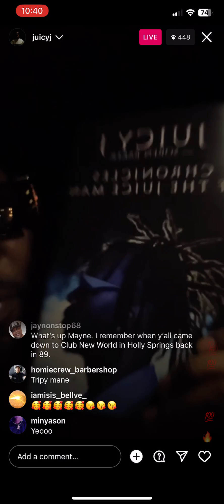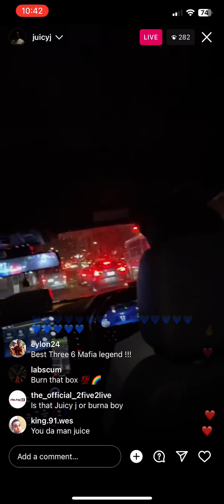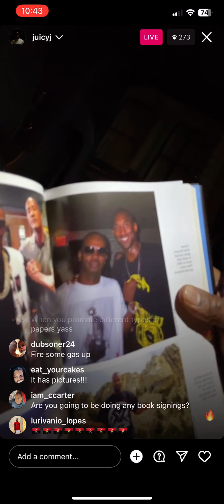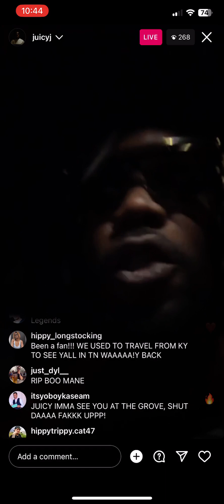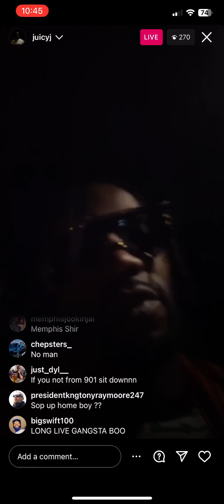Juicy J Unveils His Raw and Revealing Life Story in New Book Preview!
Get ready for an exclusive sneak peek into the extraordinary life of the legendary Juicy J! He gives you a tantalizing glimpse into his upcoming autobiography, sharing never-before-heard stories, personal anecdotes, and the journey that took him from humble beginnings to international stardom.